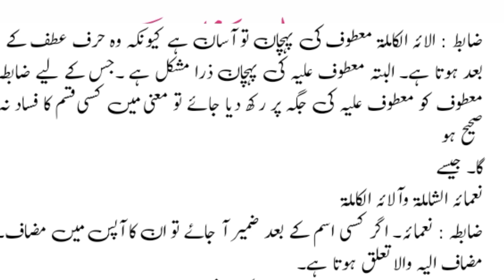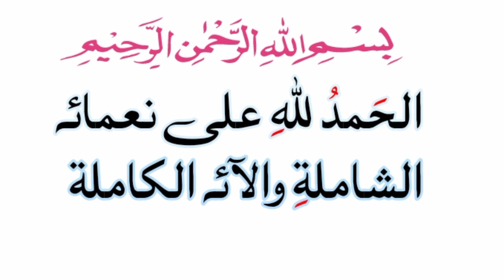ASAN TARKEEB SEKHAI || عربی ترکیب سیکھیں || عربی عبارت حل کریں شرح مائۃ عامل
ترکیب سیکھیں